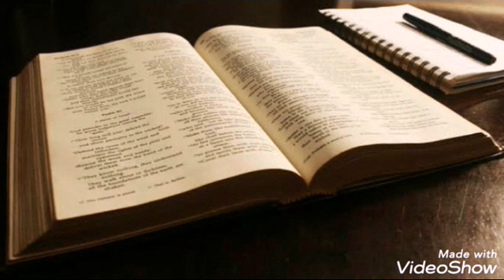Today word of God